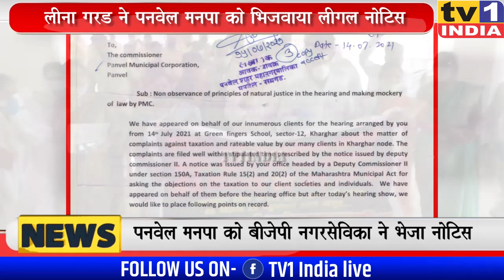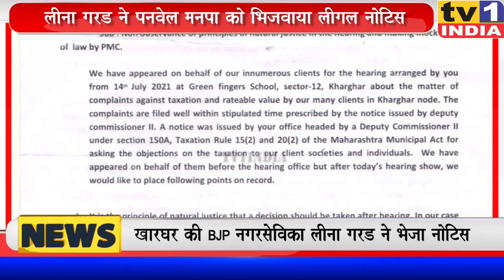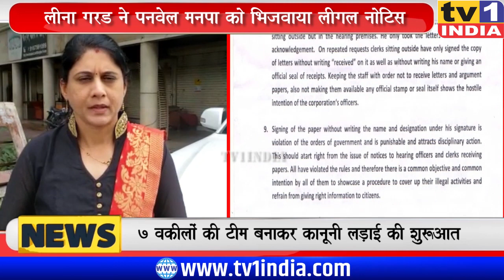Leena Garad ने Panvel मनपा को भेजा Legal Notice | संपत्ति कर वसूली पर मची तकरार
खारघर नोड के लिए पनवेल मनपा की ओर से भेजी गयी वसूली नोटिस पर बवाल मच गया है. खारघर फोरम की अध्यक्षा एवं बीजेपी नगरसेविका लीना गरड ने नोटिस और नागरिकों की आपत्तियों पर की जा रही सुनवाई पर भी सवाल उठाया है और एड. मयूरा मारू और एड.अशोक कोकाटे समेत 7 वकीलों की टीम के जरिए नोटिस भेजकर पनवेल के मनपा आयुक्त गणेश देशमुख से टैक्स वृद्धि का निर्णय रद्द करने की मांग की है.